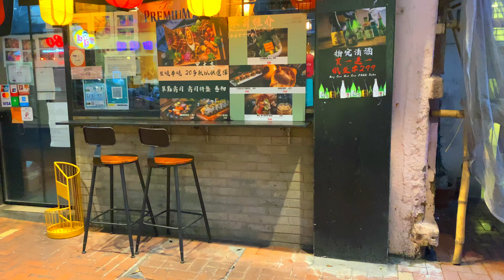美食鉫Vlog EP4 居酒屋推介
久違了的美食Vlog！原本想7月分享俾大家，但實在太忙了！
但有心唔怕遲啦！

多謝支持！